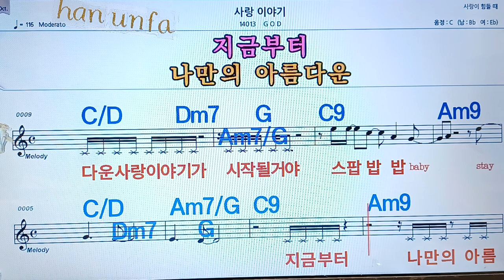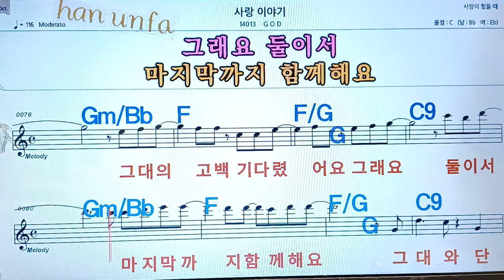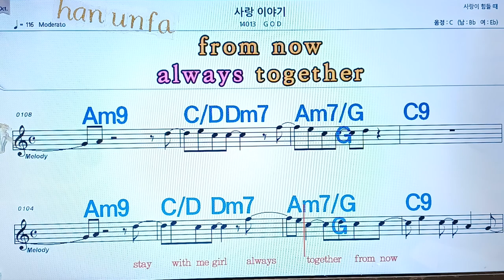사랑 이야기/GOD💋노래방, 통기타 , 코드 큰악보, 가라오케, 반주💖Karaoke, Sheet Music, Chord, MR